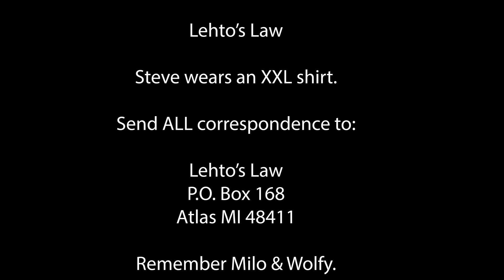State Police Fleet Includes 79 Defective Brand New Vehicles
They bought more than 500 of the vehicles.